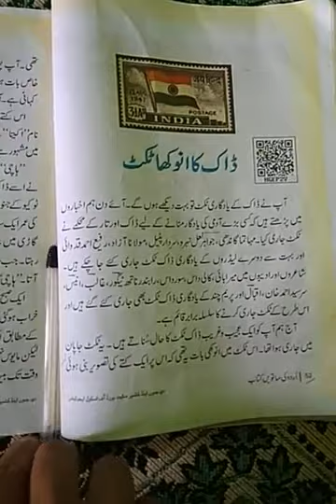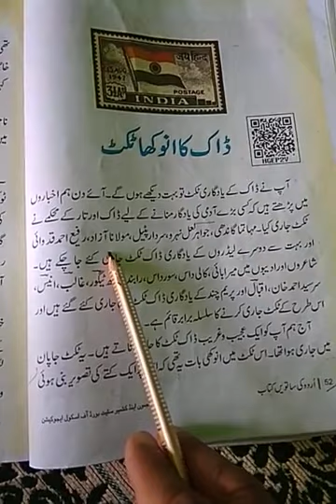Class 7th Sub.Urdu Daak Ka Anokha Ticket(Text Questions)